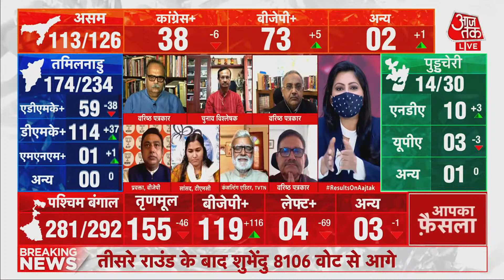West Bengal Election Result: बंगाल में TMC बना रही है बढ़त, आंकड़े 2019 के चुनाव परिणाम कर रहे बयान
West Bengal, Assam, Tamilnadu, Puducherry, Kerala  में मतदान संपन्न हो गए हैं. आज इन पांचों विधानसभाओं के नतीजे आने वाले हैं. जिसमें ज्यादा दिलचस्प बंगाल चुनाव के नतीजे होंगे. बंगाल में इस बार PM Modi और Mamata Banerjee ने जमकर प्रचार-प्रसार किया है. आपको बता दें कि आज सुबह 8 बजे वोटों की गिनती शुरू हो जाएगी, इसके आधे घंटे बाद रूझान आने लगेंगे. जिसके बाद पांच राज्यों में फिर से नए CM का ऐलान किया जाएगा.